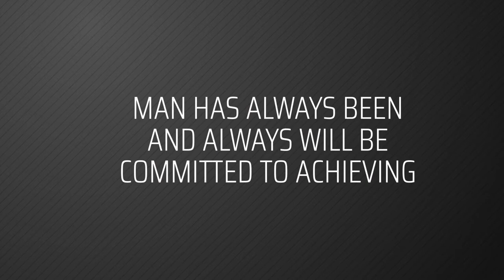Imeva's Road Safety Barriers presented in the new Website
Imeva's Road Safety Barriers described in the new Website
Imeva, European leader in the design and production of road barriers, culverts and other passive and active safety systems, is pleased to announce the launch of its new website, completely redesigned.
A new multilingual, user-friendly online showcase with an original design and a highly structured Products section containing:
• images and 3D renderings of the product;
• data and technical characteristics of barriers or ducts;
• summary tables with elastic and geometric characteristics for individual pipes;
• a download area where the user can download data sheets, installation manuals, e-drawings of the product in 3D and the technical drawing in dwg format.

Imeva: Engineering Safety Solutions
Ponte Valentino, Industrial Zone Z5
82100 Benevento (BN) - ITALY